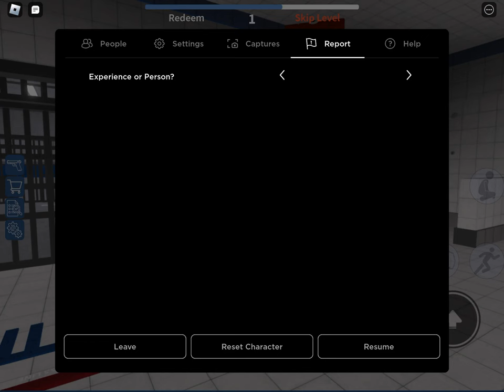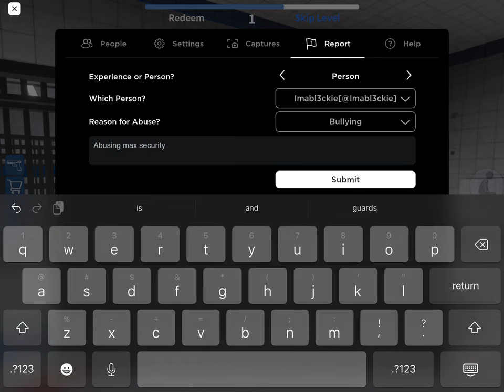He randomly cuffed and abused max